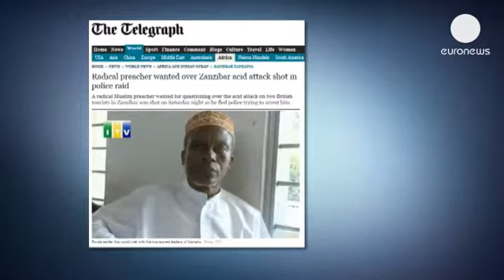Giovani aggredite con l'acido a Zanzibar: ricercato capo gruppo islamico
La polizia tanzana è sulle tracce del leader di un gruppo islamico, sospettato di aver aggredito...

La polizia tanzana è sulle tracce del leader di un gruppo islamico, sospettato di aver aggredito con l'acido due diciottenni inglesi a Zanzibar.

Issa Ponda, capo del radicale Consiglio dell'organizzazione islamica con sede a Dar es Salaam, è stato ferito in uno scontro a fuoco con le forze dell'ordine, ma è riuscito a fuggire.

Braccato dalla polizia, sulla sua testa pende una taglia di 4000 euro offerta a chiunque sia in grado di dare informazioni utili alla sua cattura.